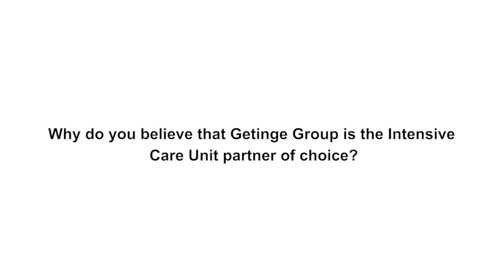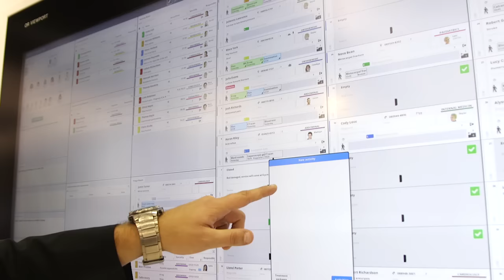GETINGE GROUP welcomes you at Arab Health 2017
Each year, Arab Health becomes an even more international event, attracting healthcare and medical professionals from the region as well as from across the globe. In 2014, more than 93,000 visitors came from 151 countries, proving that Arab Health is truly where the healthcare world comes to do business.